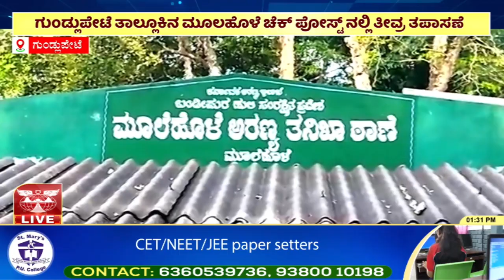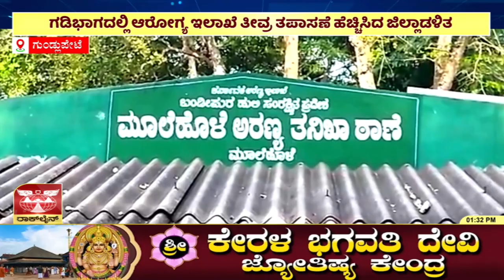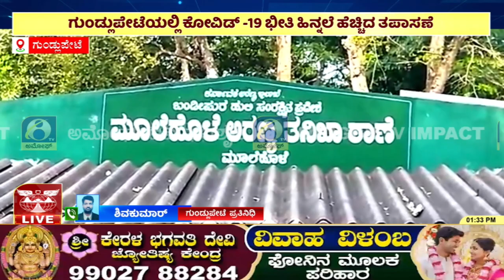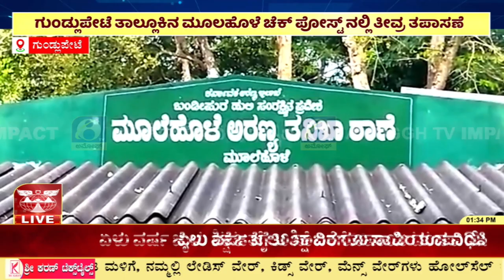ಗುಂಡ್ಲುಪೇಟೆ ಗಡಿಭಾಗದಲ್ಲಿ ಆರೋಗ್ಯ ಇಲಾಖೆ ತೀವ್ರ ತಪಾಸಣೆ ಹೆಚ್ಚಿಸಿದ ಜಿಲ್ಲಾಡಳಿತ